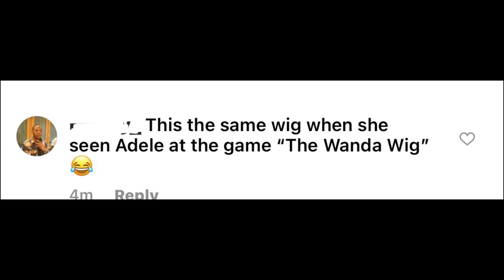Saweetie gets dragged for wearing ugly, worn out wig 🥴⁉️